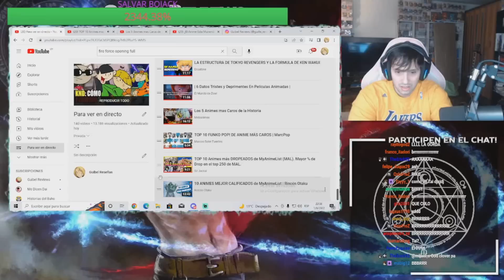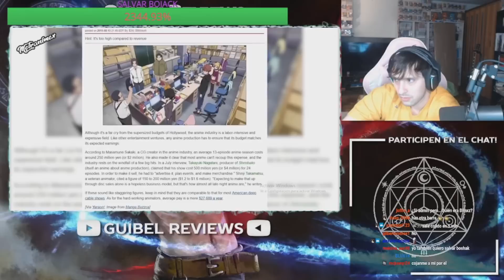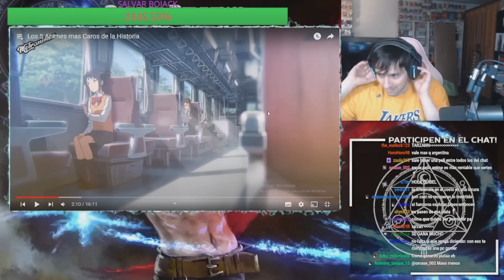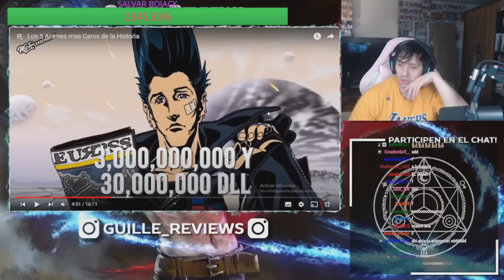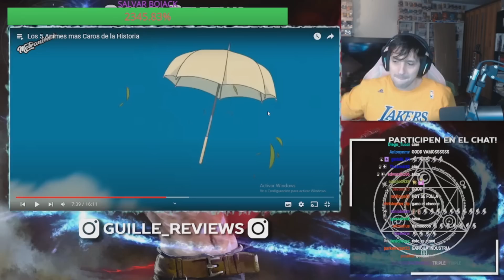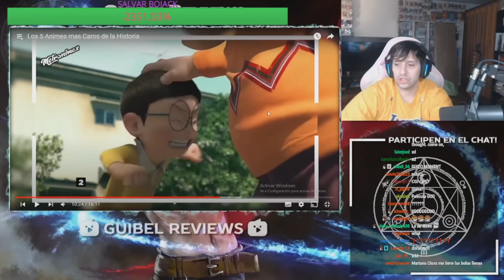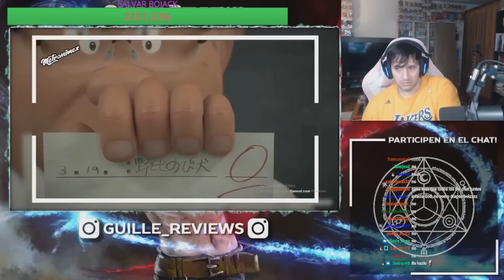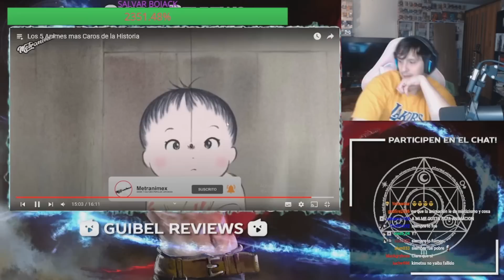GUIBEL REACCIONA A LOS ANIMES MAS CAROS DE LA HISTORIA